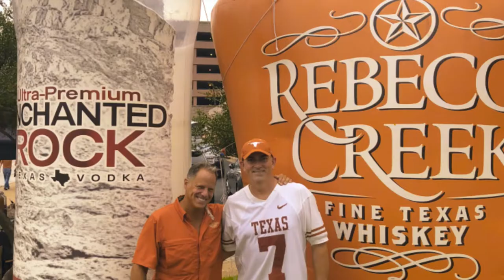REBECCA CREEK DISTILLERY HOSTING THE 2019 LONGHORNS TAILGATE EVENT AUSTIN, TEXAS